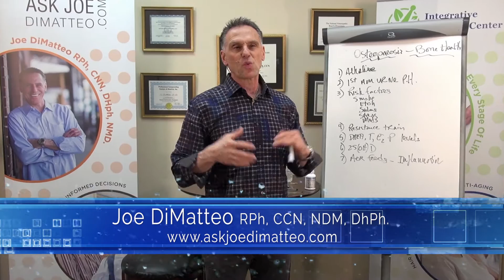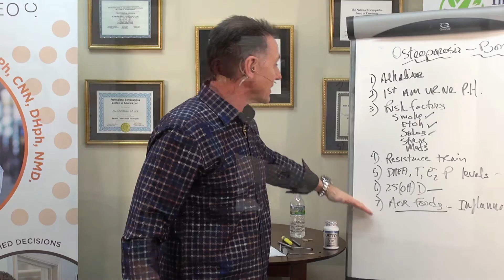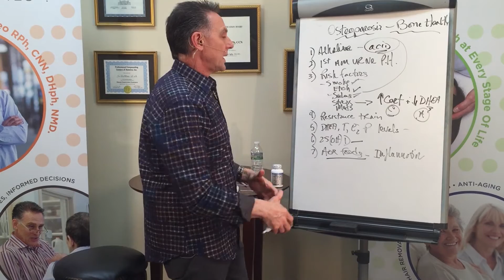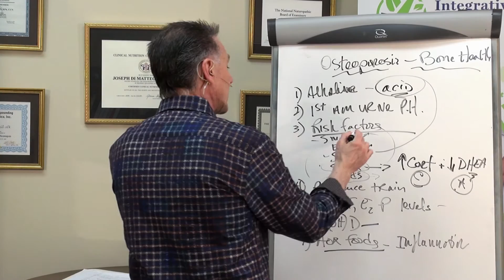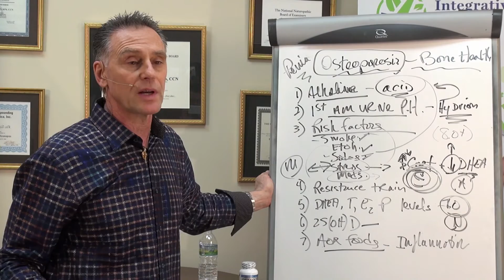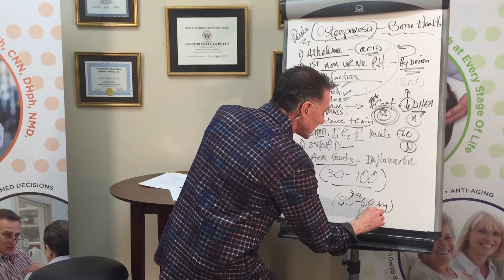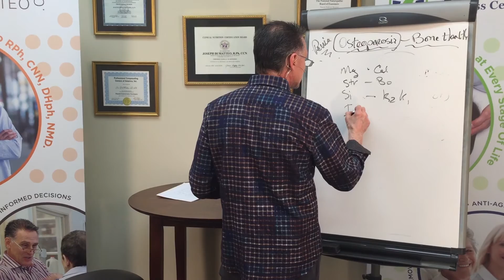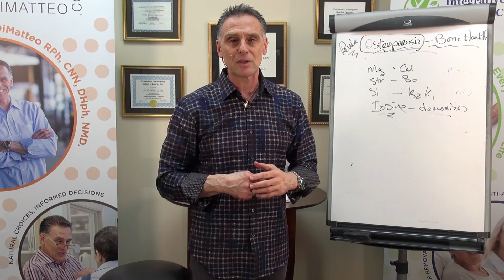Osteoporosis & Bone Health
The best way to fight osteoporosis is by giving your body the nutrients it needs to stay strong and healthy. AskJoeDiMatteo.com has come up with a variety of supplements that help you fight the signs of aging, one of which is Osteo Essentials Plus.

Joe DiMatteo is a registered pharmacist, certified clinical nutritionist, homeopath and doctor of naturopathy. Joe is the host of The Ask the Pharmacist Radio Broadcast heard nationally on SiriusXM. Please visit askjoedimatteo.com for more information.